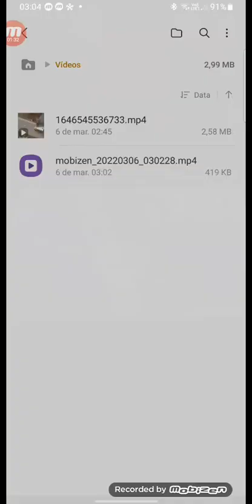Ucrânia destruída imagens feita por drone as consequências da guerra famílias destruída..m